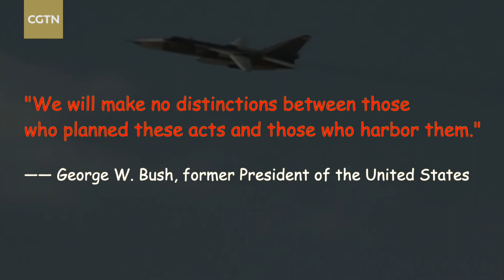Look back at U.S. changing policies toward Afghanistan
The U.S. forces will withdraw from Afghanistan by August 31, ending America's longest war that has spanned through the administrations of four presidents — George W. Bush, Barack Obama, Donald Trump and Joe Biden.

Here is a look back at the U.S. policies toward Afghanistan over the past 19 years.